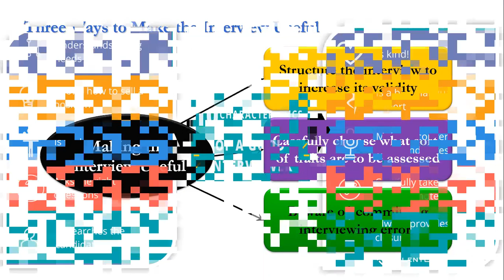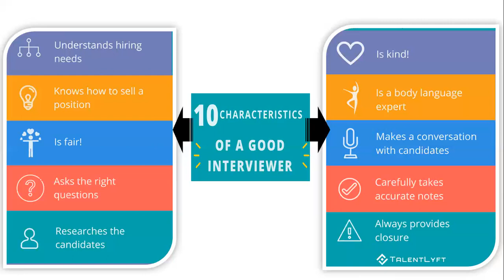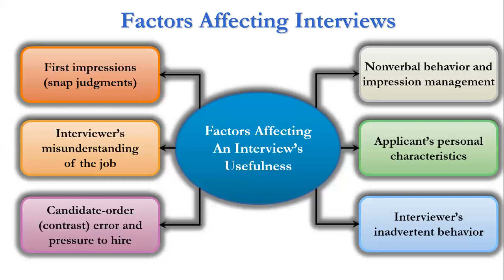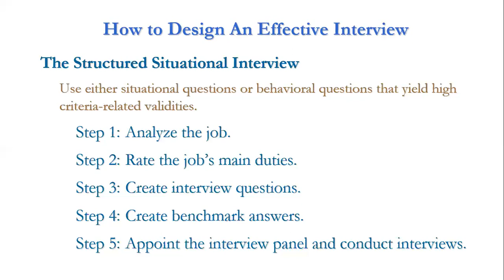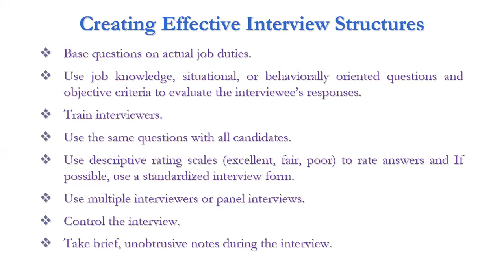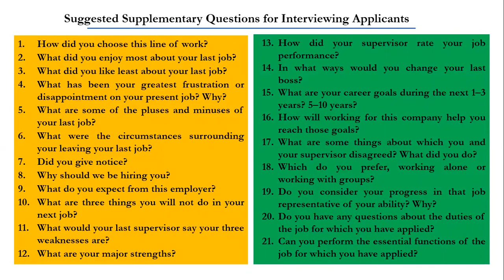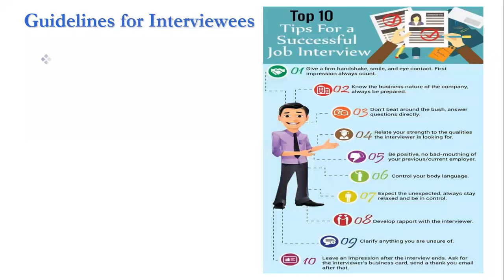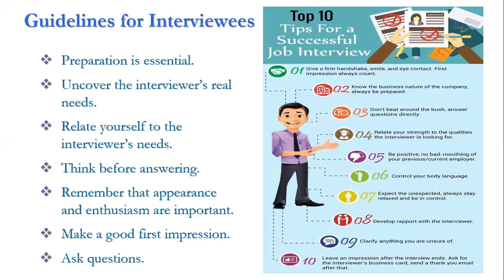Designing, and Conducting Effective Interviews (Interviewing Candidates Part Two)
In this 2nd lecture on interviewing candidates, the designing, structuring, and conducting of an interview and related concerns are explicated. The characteristics of effective interviewers along with a guideline for interviewees is also debated and elucidated.